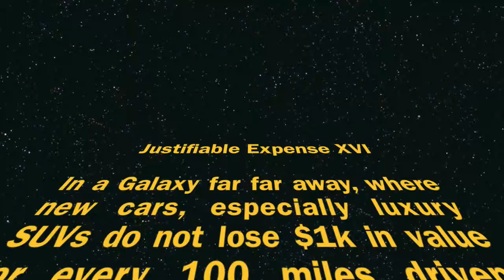Vince Justifies Expense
Vince attempts to talk his way in to the driver's seat of a new car.